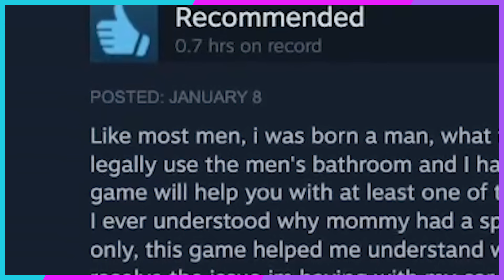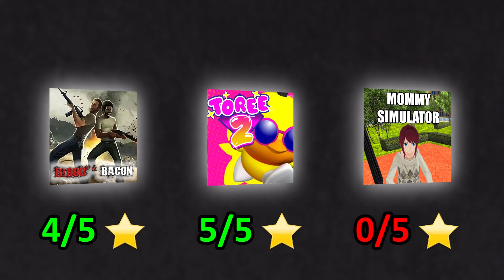How Can These Games Cost $0.99?!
BigGuyKwin has finally gone broke, but he still wants to play video games! The only way he can turn is towards buying three games, each costing less than $1. Are these games a bang or a bust? Find out as Kwin rates each game on his patent-pending K.R.A.P scale!

Socials:
Chapters:
00:00 Intro
00:33 Blood and Bacon
04:00 Toree 2
05:05 Honorable Mentions
05:28 Mommy Simulator
07:46 Outro
$0.99 Games: Bang or Bust?